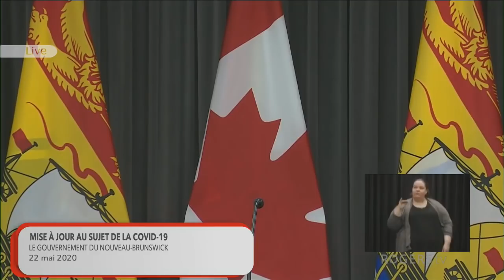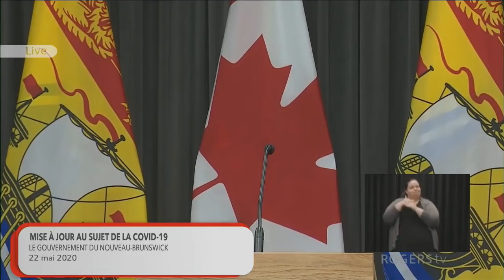New Brunswick - COVID-19 Novel Coronavirus Update - May 22, 2020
New Brunswick Premier Blaine Higgs and the Chief Medical Officer of Health, Dr. Jennifer Russell, will be delivering a COVID-19 novel coronavirus update, including details on what aspects of the yellow phase of the recovery plan will take effect, on Friday, May 22nd, live at 10:30 AM.